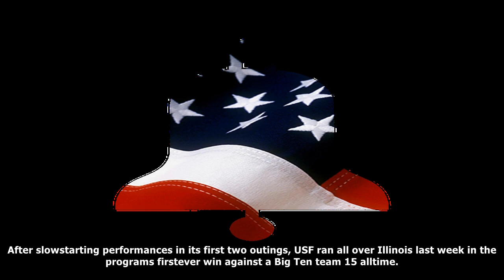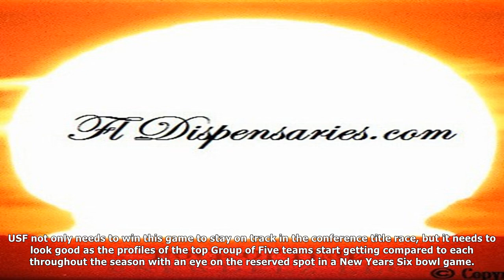[Daily News] Temple at south florida: prediction, pick, line, odds, tv, live stream, watch online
Temple at south florida: prediction, pick, line, odds, tv, live stream, watch online